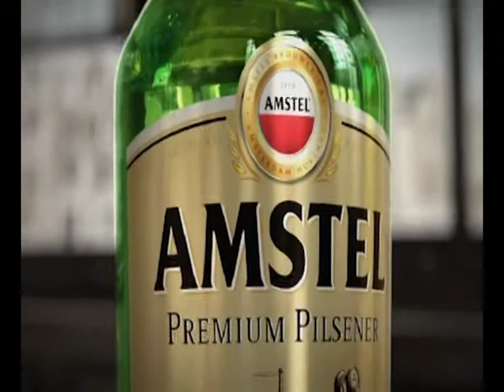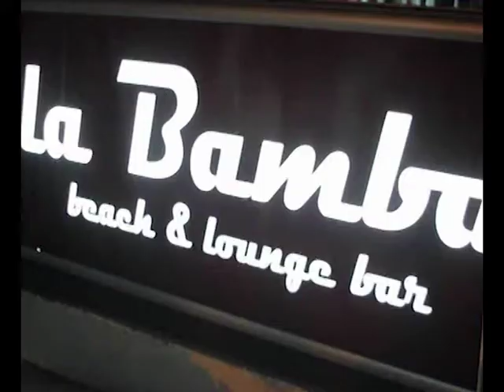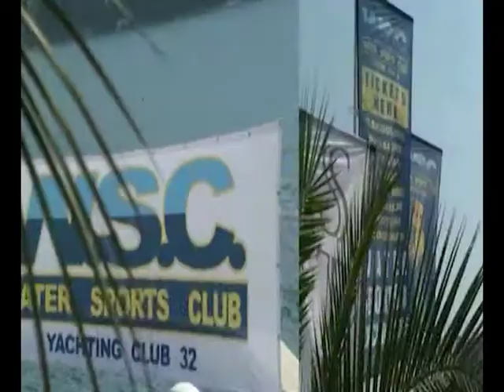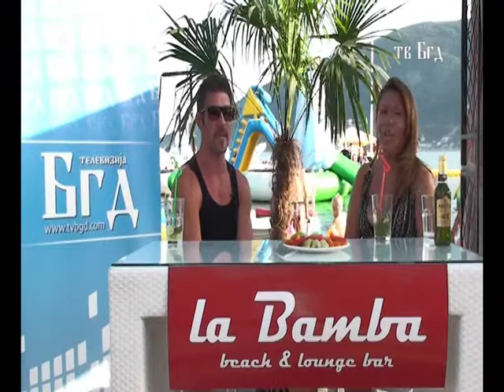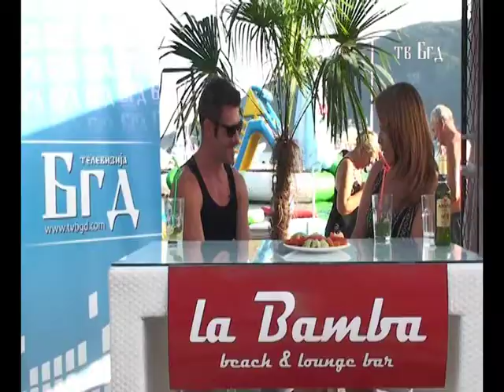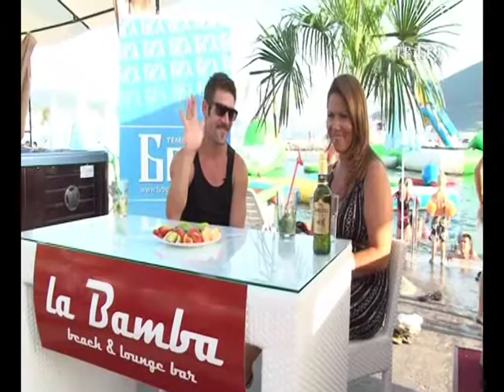BGD NA MORU - 19. emisija III deo.mpg